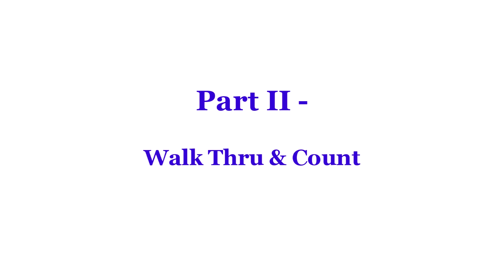Am I In Love (CBA4LDF) - Line Dance (Dance & Teach)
Line Dance - Am I In Love (CBA4LDF)
am i in love line dance
Count: 32 Wall: 4
Level: Improver
Choreographer:
Amund Storsveen (NOR) - January 2024